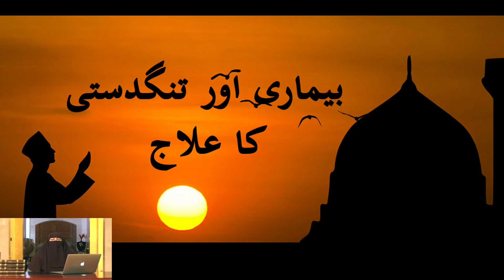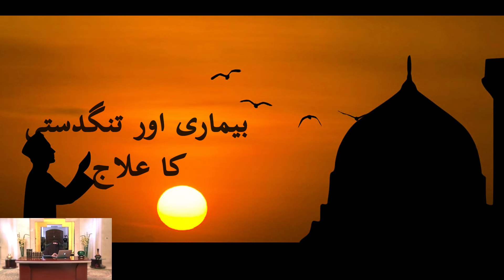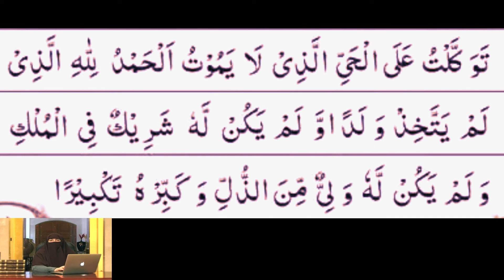Beemari Awr Tangdasti Ka Ilaj | Dr Farhat Hashmi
Tangdasti ki dua,
Quran Aur Hadees se Bimari ki Dua